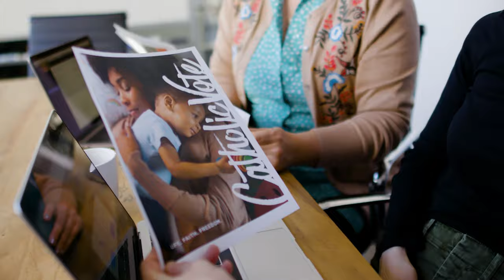Merry Christmas from CatholicVote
Here's the reason why we work all year to inspire every Catholic in America to live out our faith in public life.